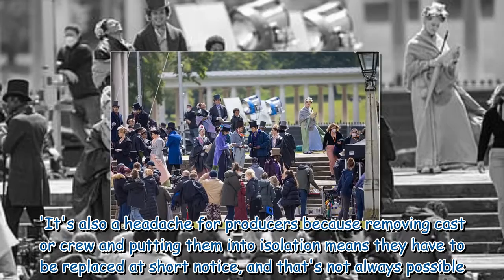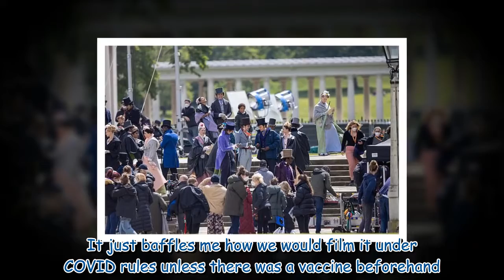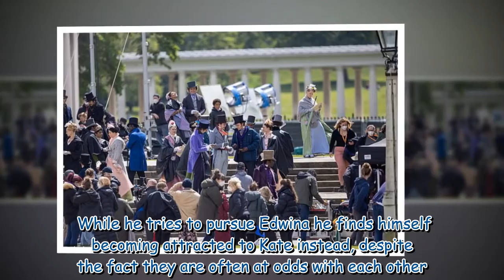Bridgerton series two filming 'is halted for second time this week' 798501